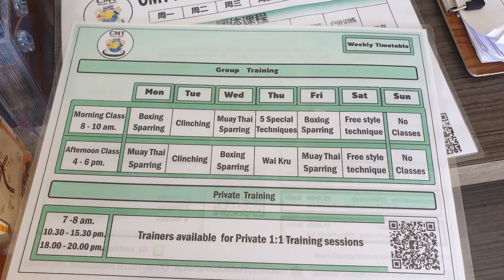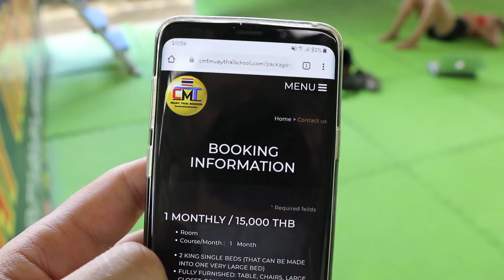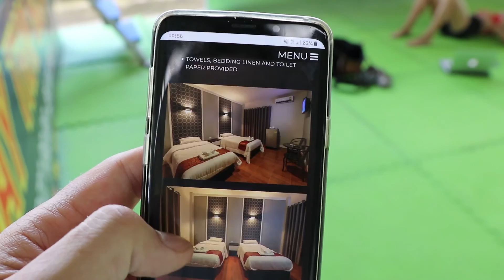FITNESS STREET EXHAUSTION (AKA THAILAND, CMT MUAY THAI) | SE02 EPISODE 20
It was a tough day on Fitness Street given that Robyn and I did not feel very well. We dropped into CMT Muay Thai for a few hours before heading down to AKA Thailand for private Muay Thai classes.

Robyn had to cancel her private class due to not feeling well but I continued with my session. Unfortunately, I couldn't finish my private either due to a combination of fatigue and illness.

These kind of situations can occur during your training adventures on Fitness street. You just need to let it pass and get a good night rest then press on the next day!

Here are some timestamps to help you navigate the video.

*TIMESTAMPS*

00:00 - Intro
00:40 - Waking up at Coco Retreat
03:32 - Highlights of CMT Muay Thai (off Fitness street)
06:18 - Enroute to AKA Thailand for private Muay Thai sessions
06:54 - Highlights of my AKA Thailand session

Are you planning to come to Fitness street or train at AKA Thailand?

*BACKGROUND MUSIC*